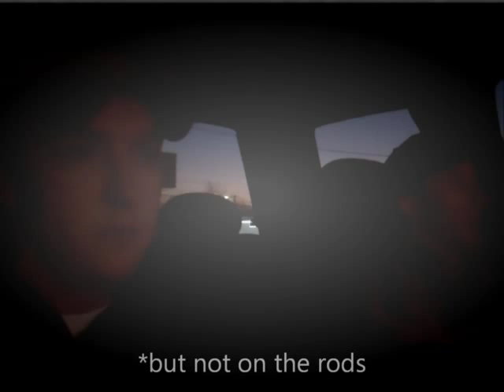MidSouthFlyDroppin Bloopers and Mistakes